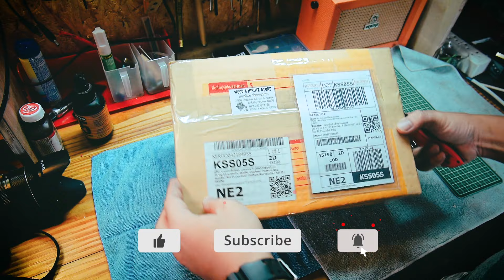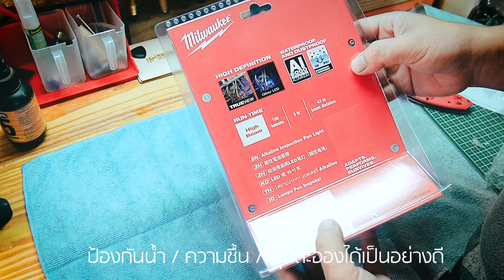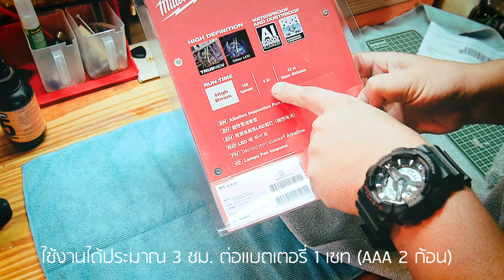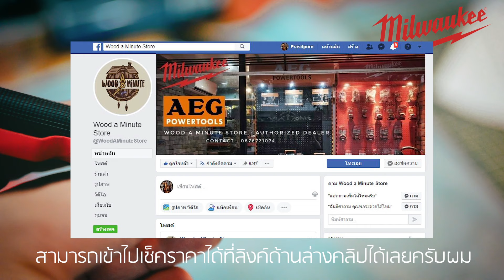UNBOXING : ไฟฉายสุดเท่ห์จากค่ายแดง สายฟ้า Milwaukee IPL-LED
ช่วงนี้พี่ปุ้ยได้ไอเท็มมาเสริมทัพที่ช๊อปเยอะนิดนึงนะครับ เลยนำมาแกะกล่องไปพร้อม ๆ กับน้อง ๆ เลย วันนี้พี่ปุ้ยลองสั่งไฟฉายยี่ห้อ Milwaukee รุ่น IPL-LED จากร้าน Wood A Minute โดยที่กดสั่งจาก Lazada แบบเก็บเงินปลายทาง เพราะบ้านอยู่ห่างไกลเลยไม่สะดวกนำเงินสดไปฝากเข้าธนาคาร (ก็ถือเป็นสิ่งที่สะดวกสำหรับคนที่อยู่บ้านนอกแบบพี่ปุ้ยมาก ๆ ครับ)
ส่วนตัวสินค้าจะเป็นอย่างไร ตามไปชมกันนะครับ

สนใจสามารถตามไปที่ลิงค์ได้เลยนะครับ

เพจร้าน Wood A minute สามารถตามไปที่ลิงค์ได้เลยครับผม